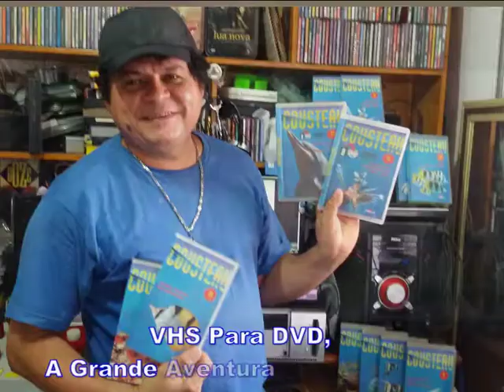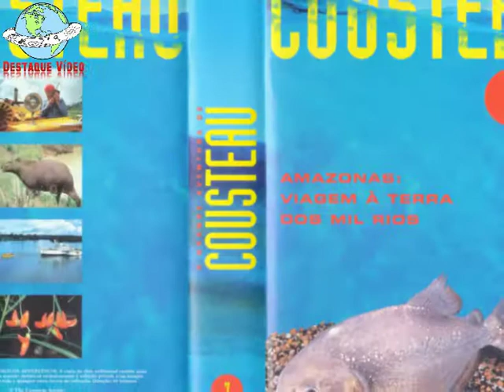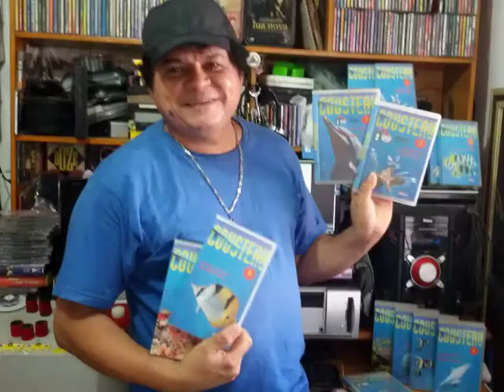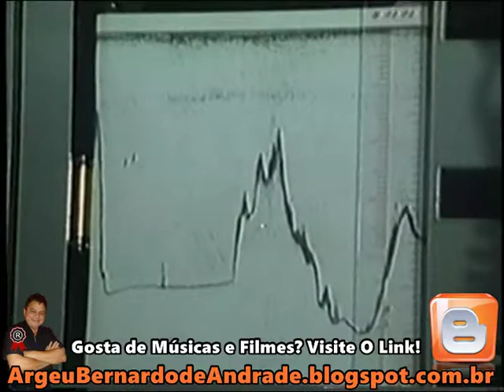VOL 19 - VHS Para DVD, Nova Zelândia: A Rosa e o Dragão, A Grande Aventura de Cousteau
Quem Sempre Gostou de Fazer, Registros no Passado, em Fita VHS, e Nunca Digitalizou, Acabou Perdendo, Eu Por Exemplo, Perdi Praticamente Minha Vida Toda,, em Matéria de Registros Pessoais, Pois Eu Tinha Um Acervo de Registros Meus Mesmo, Todos em VHS e e Acreditando em Pessoas, Acebei Perdendo Tudo, Pois Confiei em Quem Não Devia Ter Confiado.

Imagine Um Registro de Vários Anos, Coisas Pessoais, desde Vários Momentos de Sua Vida Virando Cinza... Pois é!

Hoje, Eu Tenho Essa Minia de Tentar Manter Viva a Memória do Que é Possível, Acho Que Esse é o Verdadeiro Sentido da Chamada Vida Eterna, ,Que Nada Na Verdade é Eterno, Mas Algumas Coisas Permanecem, de Acordo Com a Corrente Evolutiva de Se manter Viva, a Memória Disso ou Daquilo!

Então Façam, Isso, Registre e Eternize, Aproveite e Digitalize Seus Vídeos e Suas Fotografias ANALÓGICAS, Ajude Sua História Permanecer Viva, Por Mais Simples Que Ela Seja!

Minha Vida Não é importante Para Ninguém, Mas Para Me, Com Certeza é Muito Importante, e uma Das Maiores Dores Que tenho em Meu Coração Hoje, é Ter Perdido Todos Meus Registros Que Fiz Durante Anos em Fotografias e VHS!

Sou Bernardo m Simples Colecionador de Discos de VINIL, CD e DVD, Que Trabalha Como Montador de Móveis!

VOL 19 - VHS Para DVD, Nesse Registro, Nova Zelândia: A Rosa e o Dragão, A Grande Aventura de Cousteau

Estou a Ordens!

Montador de Móveis em Recife e Grande Nordeste, Móveis Corporativos e Residencias Com Mais de 20 Anos de Estrada, Sempre Com a Meta de Fechar Negócios Diretamente Com o Cliente Sem Interferência de Atravessador. Atender e Cumprir a Satisfação do Clientes, Atendendo a Chamados de Pernambuco e Demais Estados do Nordeste, Serviços em Residências e Empresas.

Fones: +55 (81)
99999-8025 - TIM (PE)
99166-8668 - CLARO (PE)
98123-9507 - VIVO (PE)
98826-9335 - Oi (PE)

Muito Obrigado Pela Preferência!

Att. Destaque Montadora / Bernardo